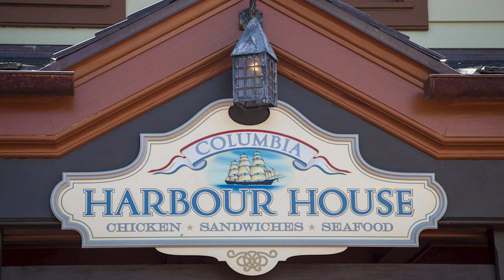Columbia Harbour House Music & Ambience - Magic Kingdom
Ahoy, sailors! This is the background ambience loop captures the feeling of eating at the Columbia Harbour House restaurant at Magic Kingdom’s Liberty Square.